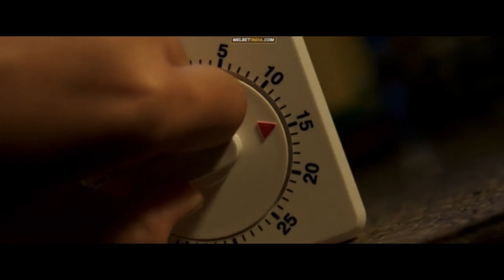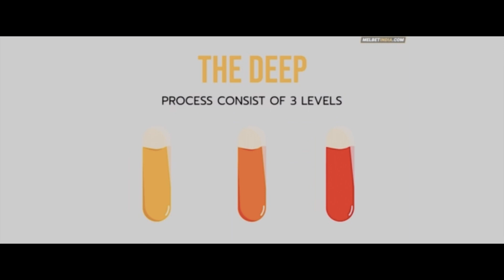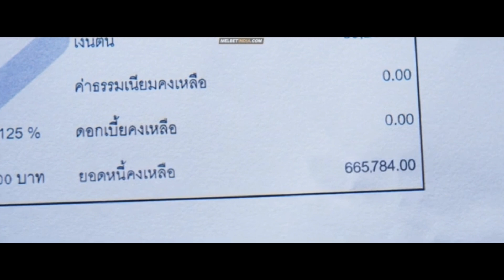Na sone 😳 par mile lakho paise💸| Movie Explained in Hindi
Four insomniac medical school students are lured into a neuroscience experiment that spirals out of control, and must find their way out before it's too late.

Watch full Explained movies in Hindi-